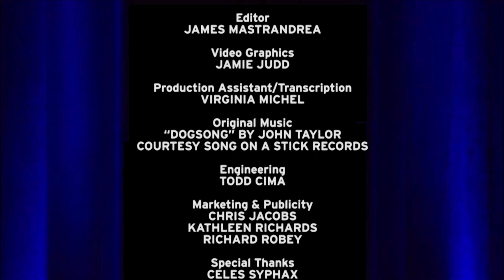Studio Sacramento: UC Davis Health Mini Medical School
​What is Mini Medical School at UC Davis School of Medicine? The school’s dean, Dr. Allison Brashear, joins host Scott Syphax to talk about the free medical program open to members of the community and gives a brief COVID update.